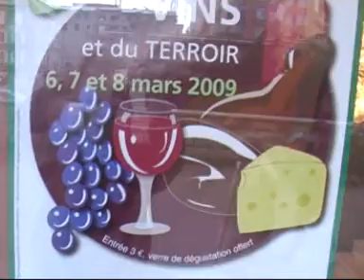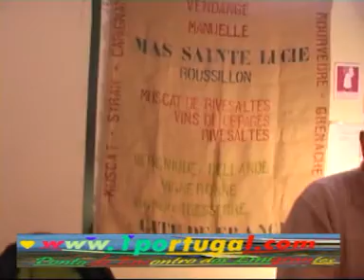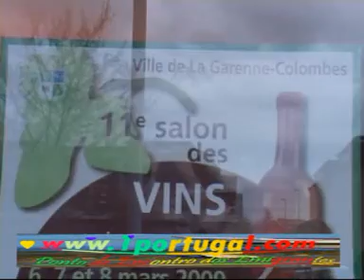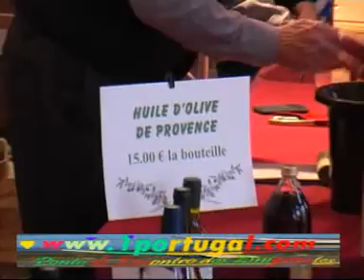Mostras de produtos artisanais na Garenne de Colombes 4